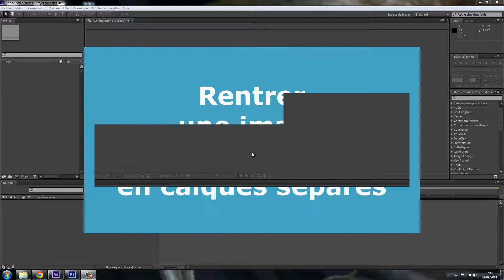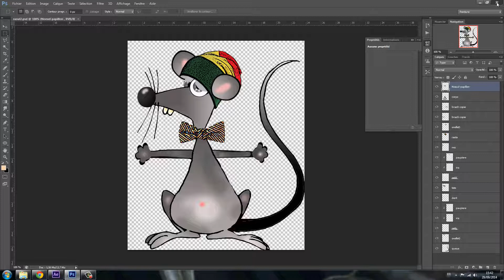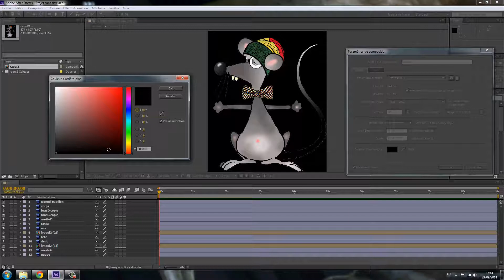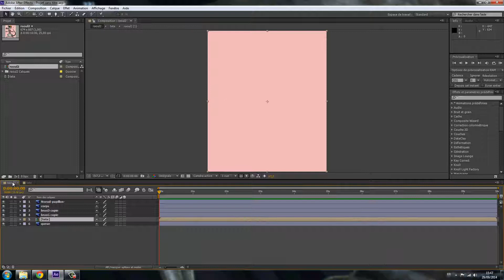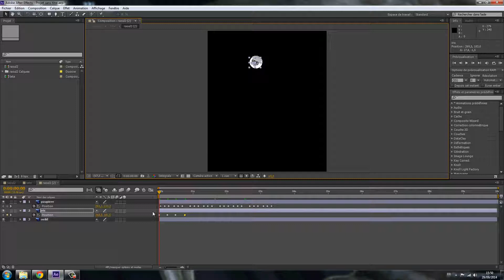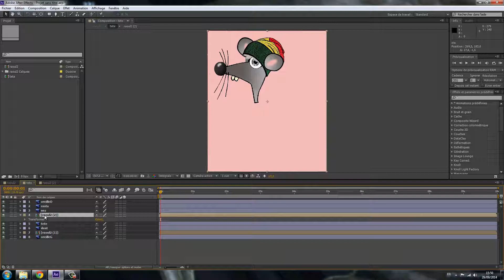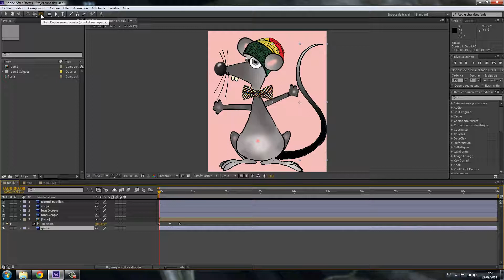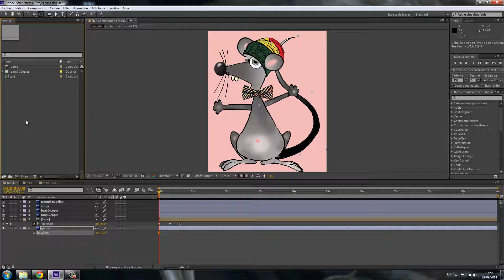After effects tout simplement partie3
dans ce troisieme volet nous aborderons le traitement dans after effects d'images crées dans Photoshop, composées de plusieurs calques